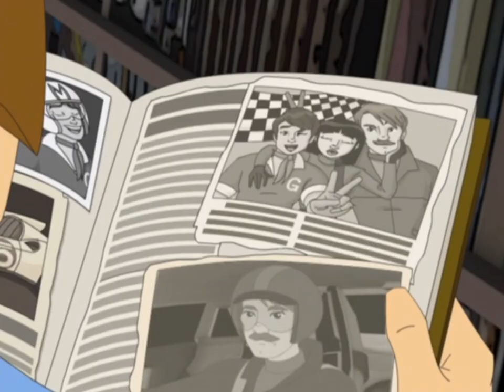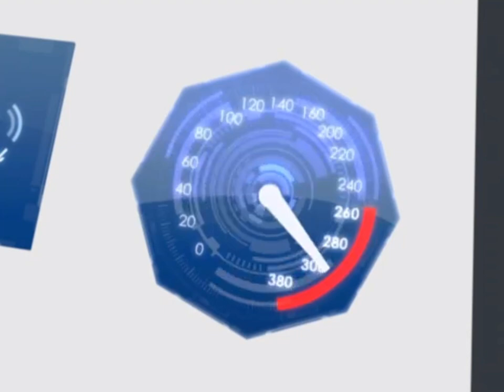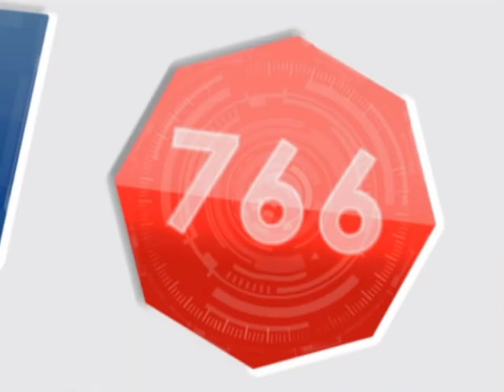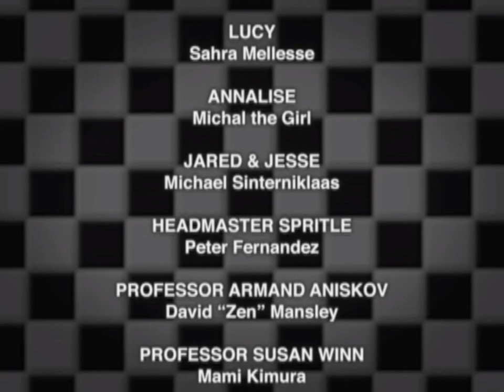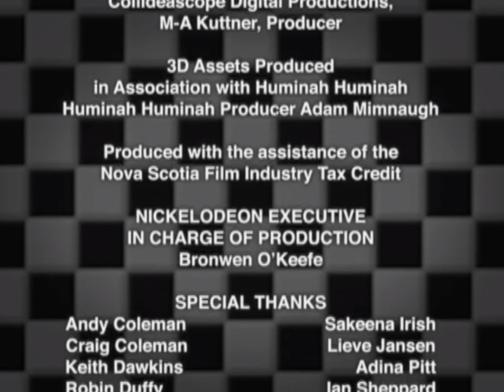Speed Racer The Next Generation: This Is Speed Racer